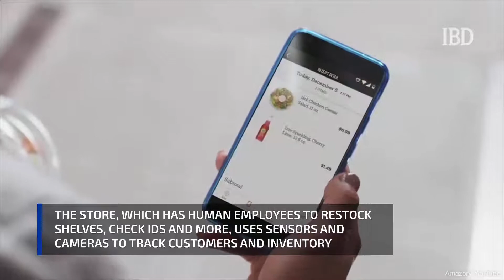Amazon To Expand ‘Amazon Go’ Stores To Chicago, San Francisco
Amazon is opening up two more of its cashier-free grocery stores. Is your city next?